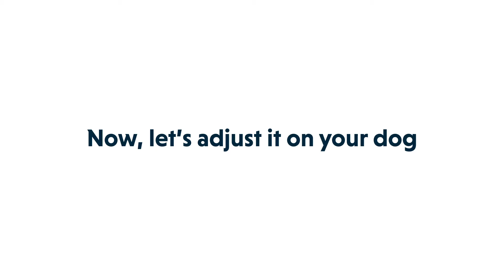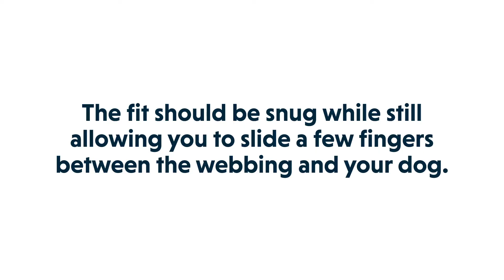How To Adjust Ruffwear's Front Range™ Harness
A guide from our friends at Ruffwear on how to get the perfect fit for your furry friend.